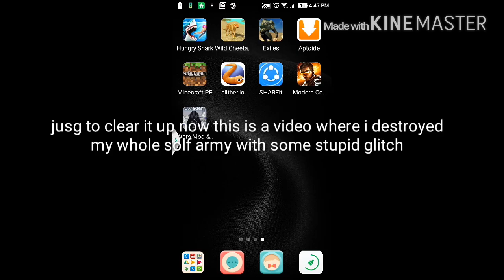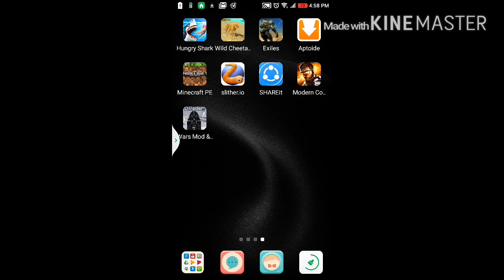Minecraft glitch!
What's up guys today I discovered this huge glitch. ENJOY